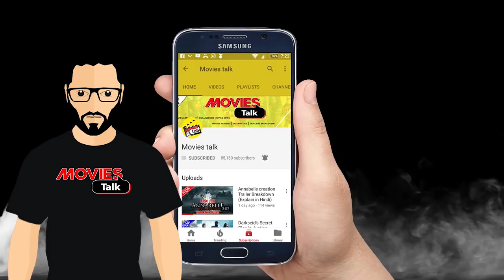Captain James Is In Godzilla King 2? [Explained In Hindi]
Hello friends aaj hum baat karne wale hai Godzilla King Of The Monsters movie ke bare me to kya hai woh chaliye dekhte hai